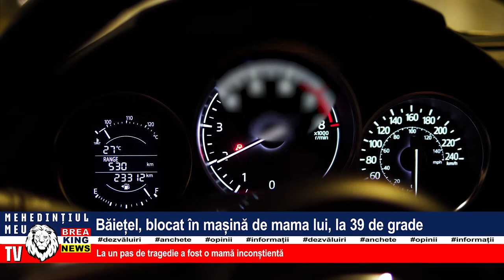BĂIEȚEL, BLOCAT ÎN MAȘINĂ DE MAMA LUI, LA 39 DE GRADE